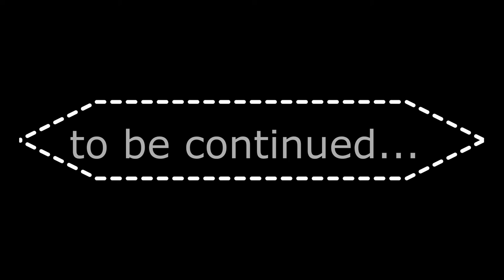QD_5 Saturday routine&Street food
Hi guys!!

Here u r a bite of my saturday routine...yummiiii